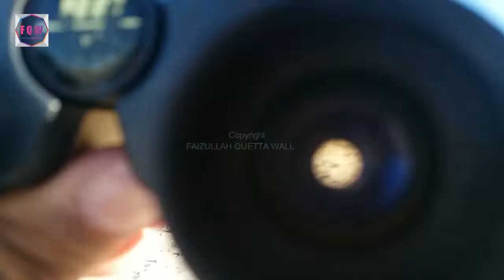RC 12x25 Binocular Review and Zoom Test Video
This video is of a Japanese Binocular name written on it RC. This binocular has 12x original zoom power and 25mm objective lens. This is a compact binocular which has very good image quality due to its Bak 4 Prism. I have included all the information about it in this video and also a zoom test video of it which will more help you knowing about its image quality and zoom power.

Specification:
Brand: RC
Power: 12x
Objective Lens: 25mm
Field of view: 4.6
Prism: Bak 4
Coating: Coated
Image Quality: Very Good
Size: Compact
Model: Porro Prism
Made in: Japan

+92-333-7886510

Thanks